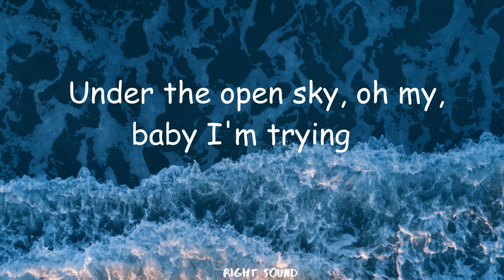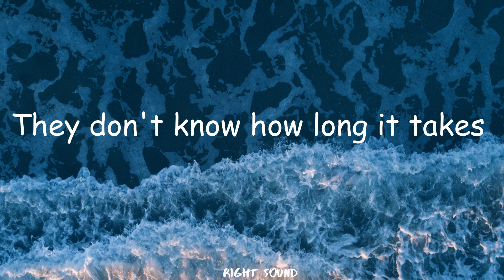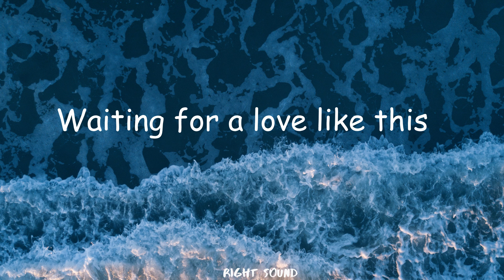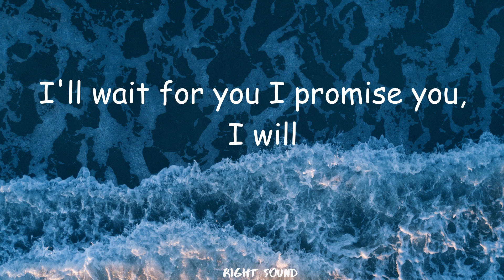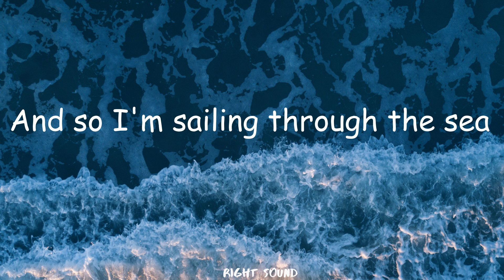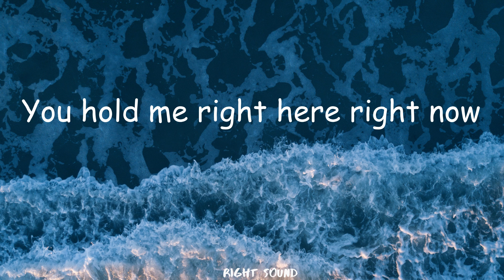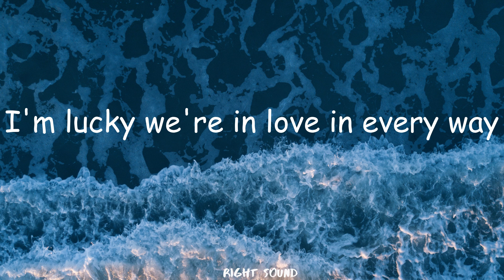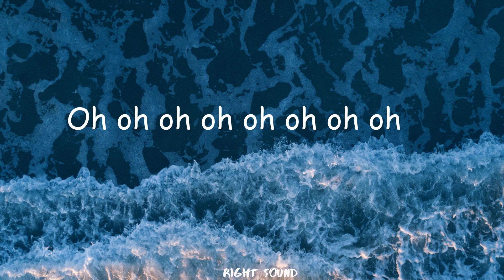Lucky - Jason Mraz, Colbie Caillat (Lyrics)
🎤 Lyrics: Lucky - Jason Mraz, Colbie Caillat

[Jason Mraz:]
Do you hear me, I'm talking to you
Across the water across the deep blue ocean
Under the open sky, oh my, baby I'm trying

[Colbie Caillat:]
Boy, I hear you in my dreams
I feel your whisper across the sea
I keep you with me in my heart
You make it easier when life gets hard

[Both:]
Lucky I'm in love with my best friend
Lucky to have been where I have been
Lucky to be coming home again
Ooohh ooooh oooh oooh ooh ooh ooh ooh

[Colbie Caillat:]
They don't know how long it takes
Waiting for a love like this
Every time we say goodbye
I wish we had one more kiss
I'll wait for you, I promise you, I will

[Both:]
Lucky we're in love in every way
Lucky to have stayed where we have stayed
Lucky to be coming home someday

[Jason Mraz:]
And so I'm sailing through the sea
To an island where we'll meet
You'll hear the music fill the air
I'll put a flower in your hair

[Colbie Callait:]
Though the breezes through the trees
Move so pretty you're all I see
As the world keeps spinning round
You hold me right here right now

[Both:]
I'm lucky we're in love in every way

Ooooh ooooh oooh oooh ooh ooh ooh ooh